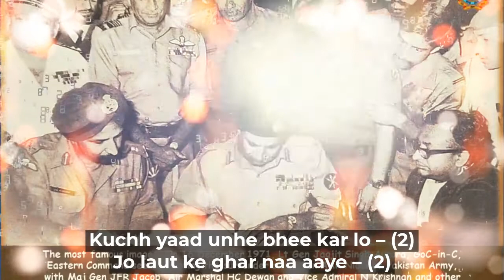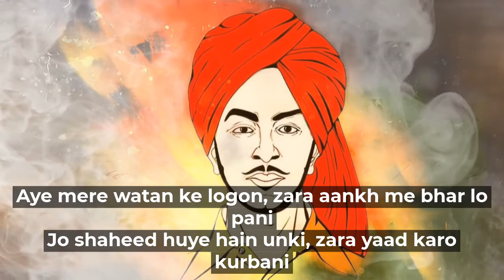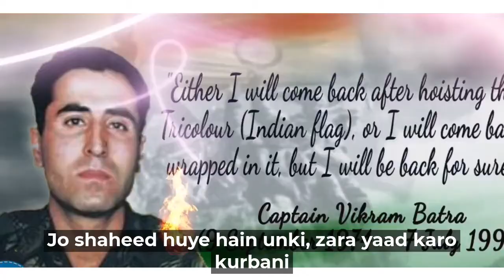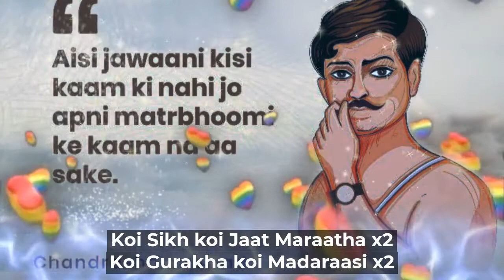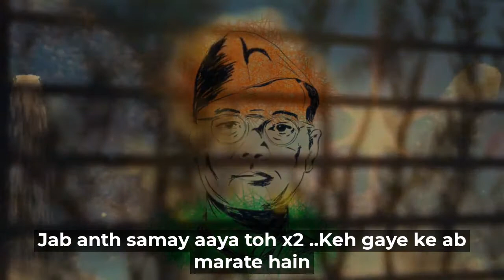Aye Mere Watan Ke Logo | Lata Mangeshkar | Lyrics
Aye Mere Vatan Ke Logon is one of the most popular patriotic song

P.S. This is just a contribution to , "Aye Mere Vatan Ke Logo, Patriotic Song." We're not the owner of the video, its content, audio and any of its copyrights.